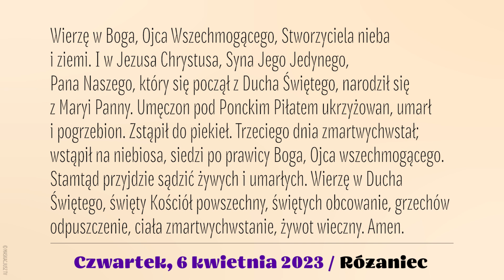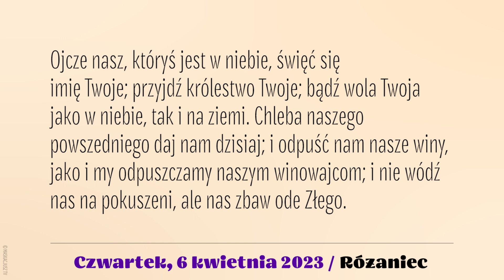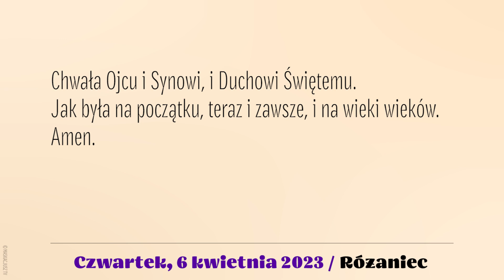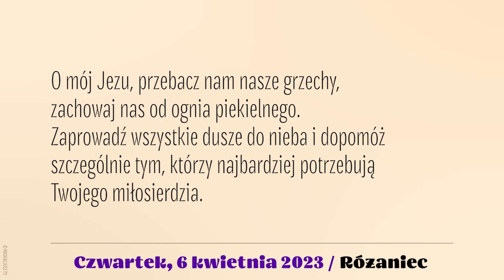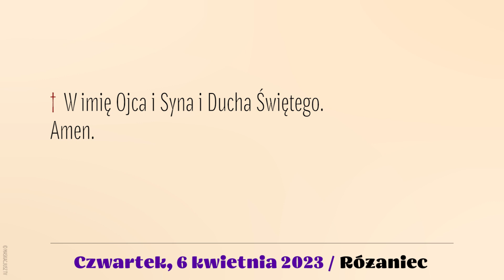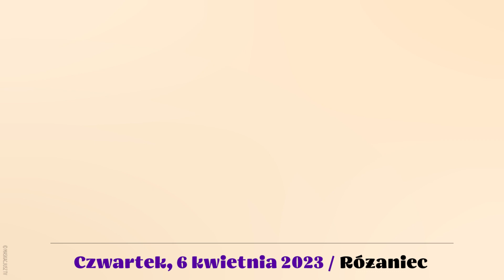Różaniec | 6 kwietnia 2023 | Wielki Czwartek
Różaniec | Tajemnice światła
Wielki Czwartek, 6 kwietnia 2023